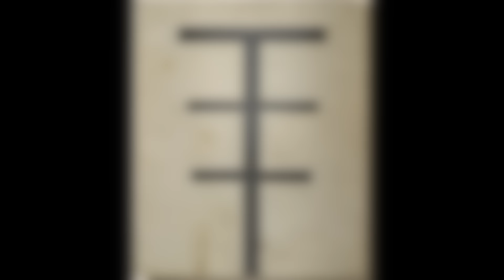Ellsworth Kelly on Abstraction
Artist Ellsworth Kelly recalls his first encounter with abstraction and reflects on how his decades-long fascination with line, form, and color has manifested in both his paintings and his creative process. This video was filmed shortly before his passing in 2015.